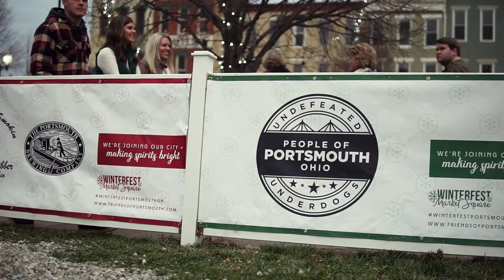Winterfest 2019 Opening Day - Portsmouth, OH